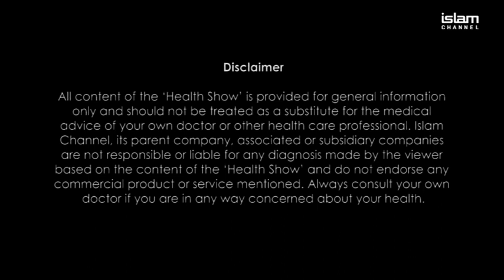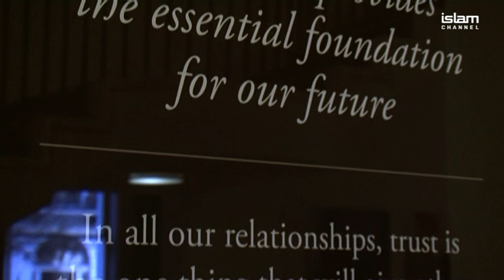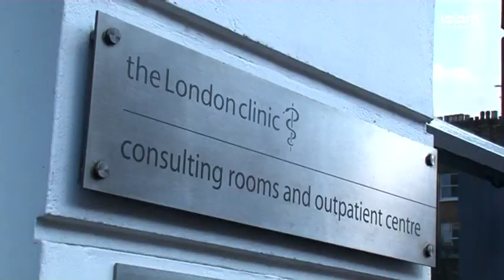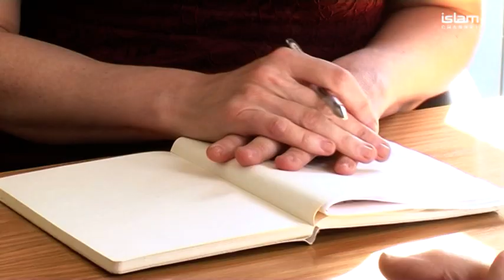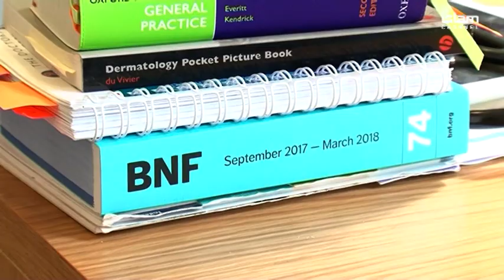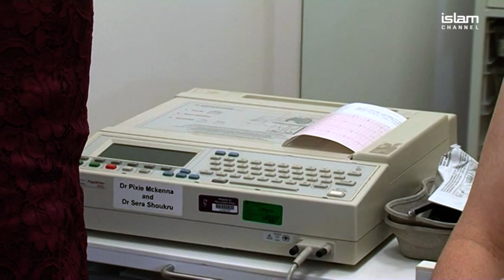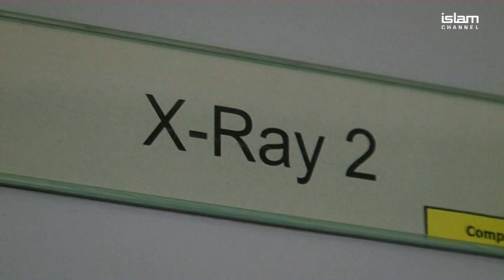M.O.T HEALTH CHECK: Health Show 3 Ep1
Islam Channel invited Dr Pixie McKenna (General Practitioner) & Dr Lisa Das (Gastroenterologist), both from The London Clinic to discuss the benefits of receiving private health checks.